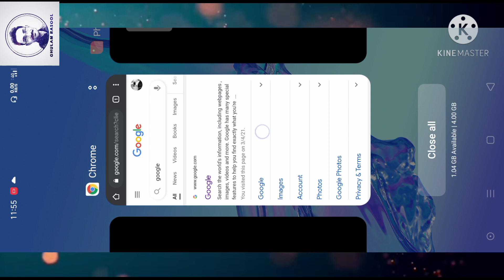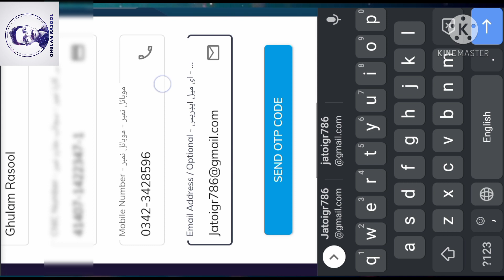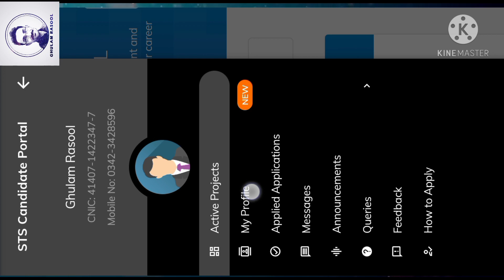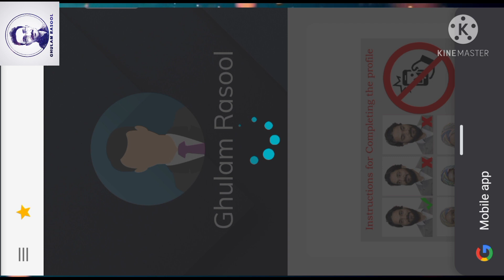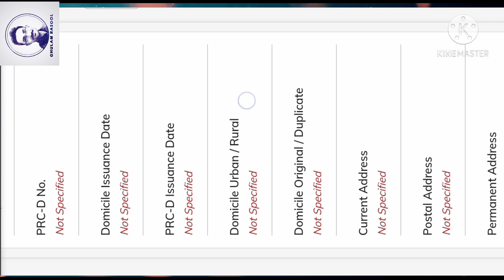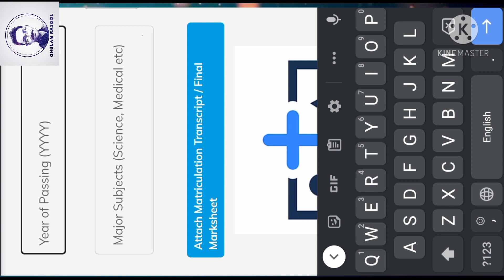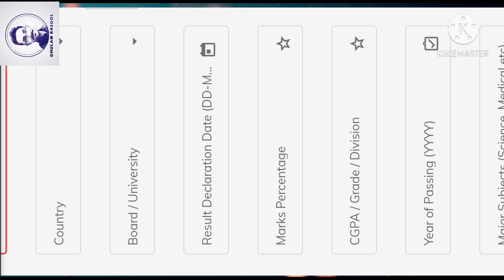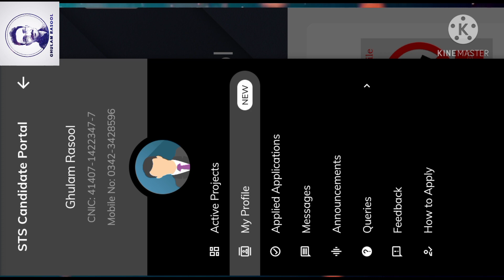How to apply for PST & JEST.??online teachers job registration in STS IBA web portal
sindh government
education jobs

online registration

avoid repeated errors

sukkur testing service